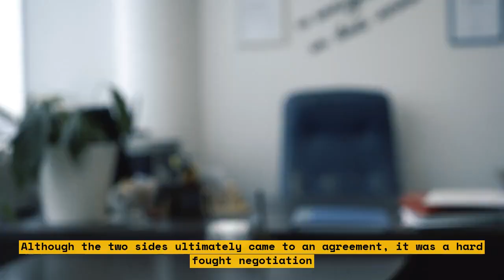Union and Ottawa Reach Agreement, Ending CRA Strike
The Canada Revenue Agency (CRA) strike is officially over! The Union of Taxation Employees (UTE) and the government of Ottawa have reached an agreement that will protect jobs and essential services. This is great news for all of us who rely on CRA services.

In this video, we discuss the key details of the agreement and how it will affect Canadians. We take a look at the challenges faced by both sides and explain why this agreement is so important. We also share what you can expect from CRA in the coming weeks.

Key Points:
- CRA union and Ottawa reach an agreement
- Details of the agreement
- Challenges facing both sides
- Why agreement is so important
- What Canadians can expect going forward